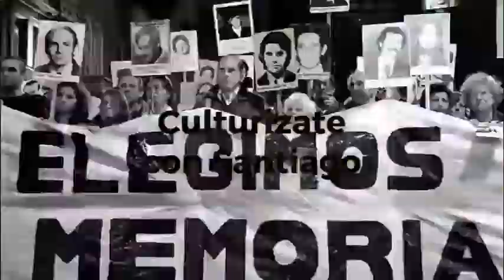NADA NI NADIE SACARA A ESTADOS UNIDOS DE JERUSALEM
LUEGO DEL VETO DE ESTADOS UNIDOS AYER EN LAS NACIONES UNIDAS A LA RESOLUCION DE EGIPTO, ESTADOS UNIDOS TIENE LUZ VERDE PARA COLOCAR SU EMBAJADA EN JERUSALEM